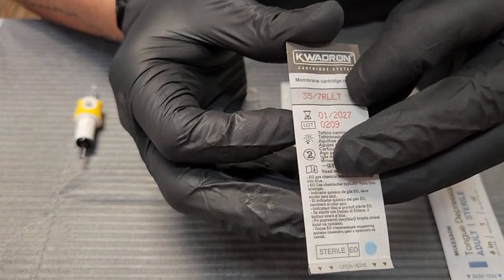How do I create a Typical Tattoo Line? What Size Needle Do I Use?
How do I create a Typical Line? What Size Needle Do I Use?